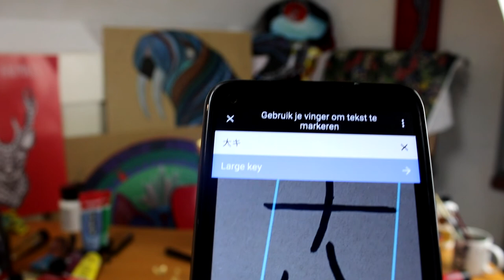Upcycling a Thriftshop Vase with Leaf Gold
In this video I am upcycling a thriftshop find & I will show you how to apply leaf gold.

My channel is all about animals, art, diy & veganism ♥

Instagram.com/veganartistjoeke
Facebook.com/veganartistjoeke

Thank you & keep on loving animals ♥